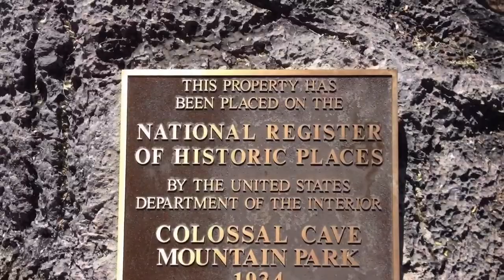*Isabelle-TY* Colossal Cave trip巨洞山旅行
AZ游记